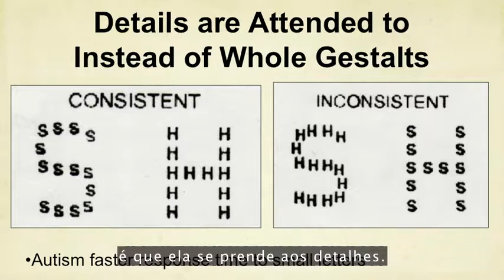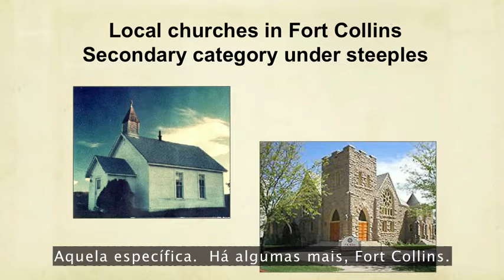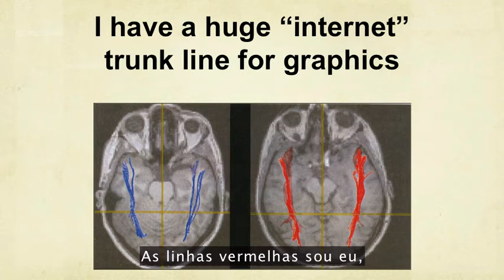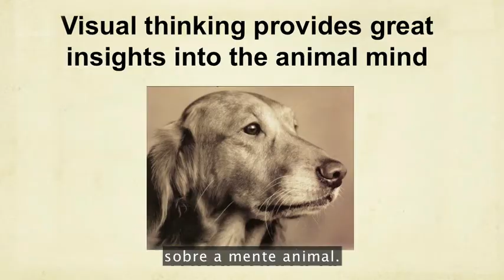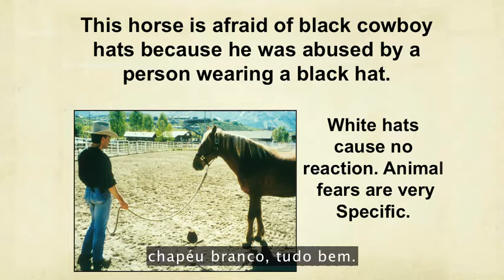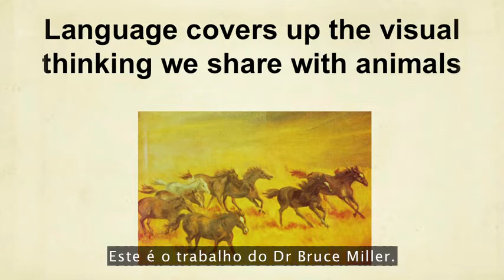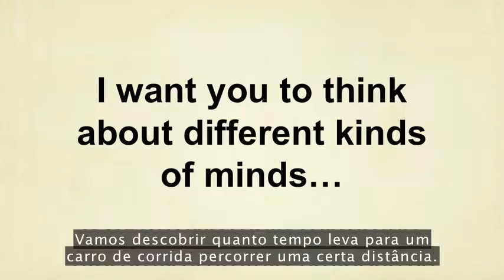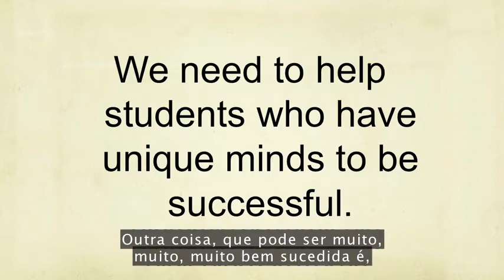O que você vê como uma limitação é apenas uma oportunidade -TED legendado-Temple Grandin -ANA TV👽❤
O que você vê como uma limitação é apenas uma oportunidade, e a cientista Temple Grandin te prova isso!

Sabe que graças a depressão, ansiedade, e os transtornos da cachola que eu sofri por mais de 20 anos, me falaram algumas vezes de modo pejorativo: 'Você parece autista", como se ser autista fosse um defeito. Não é!

Duvida? Veja a TED talk dessa cientista que mudou o modo como o autismo é visto, além de ser conhecida por humanizar  a maneira que o gado é abatido.

E claro, ficou famosa por ter ganhado tb um filme Hollywoodiano  premiado, onde a protagonista da série Homeland fez brilhantemente seu papel.

ENTRA AQUI NA LISTA VIP PRA NÃO PERDER SUPER DICAS PRA SAIR DA DEPRESSÃO, ANSIEDADE E CIA

Vídeo: TED talk